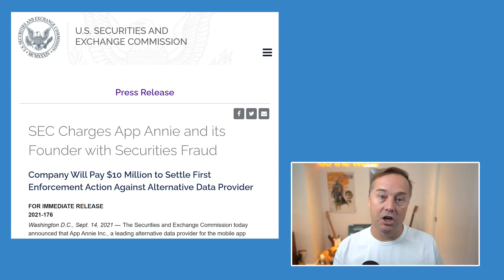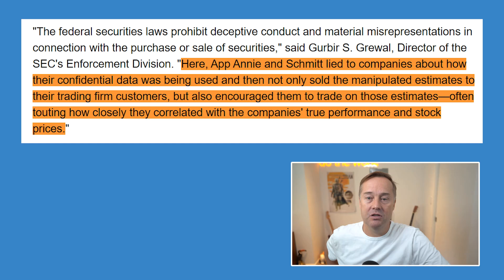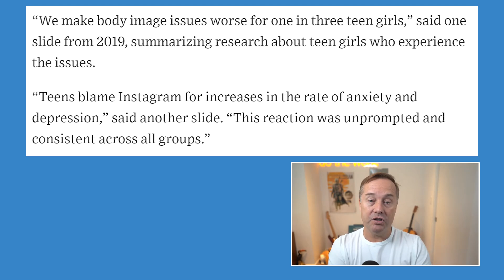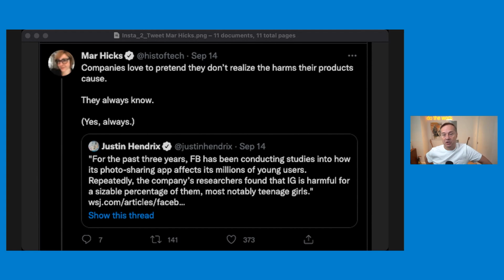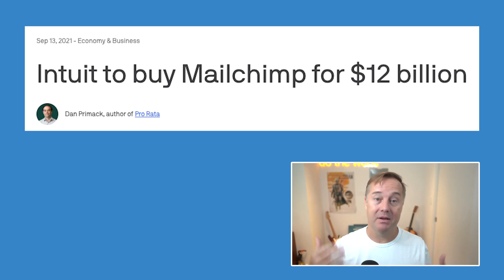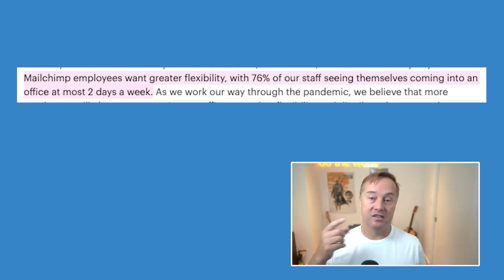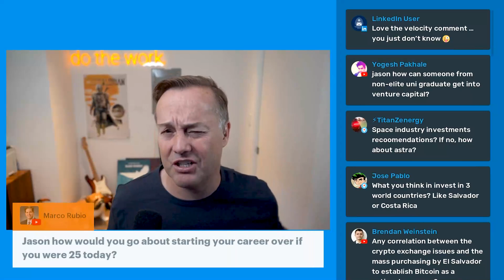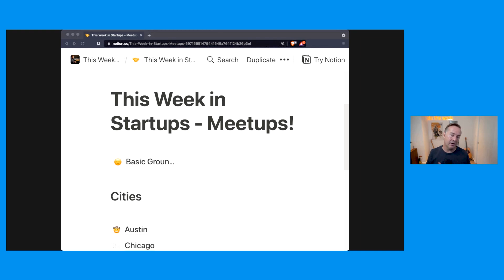Rapid Fire News: App Annie fraud, Instagram’s negative impact, Discord valued at $15B & more | E1284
0:00 Jason intros today's news topics!
1:59 App Annie settles for $10M in SEC fraud case
12:25 Fiverr - Go to and use promo code Jason for your first year free and 10% off your purchase
13:55 Instagram's negative impact on teenage girls
24:24 Squarespace - Use offer code TWIST to save 10% off your first purchase of a website or domain at
25:56 Discord valued at $15B in new fundraising, head to head comparison against Reddit
32:11 Embroker - Save 10% using offer code TWIST at
33:40 Intuit agrees to acquire Mailchimp for $12B
40:35 Bonus live stream footage: Ask Jason + Jason's thoughts